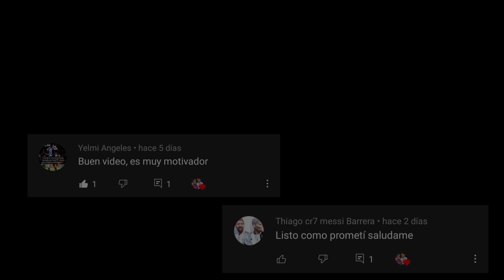Cuando te digan “tu no puedes” mira este video - Neymar Jr - Motivación - Champions League 2021 ᴴᴰ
★ Autor : Sergio Melchor

★ Un viaje a la vida - Motivación

► Video Original/Oficial : (Eliminado por el creador)

★ Recuerda : “Soñar y tener paciencia no cuesta nada”

Debo decir que de ninguna manera o forma estoy con la intención de infringir los derechos del titular de los derechos de autor. El contenido utilizado es estrictamente para la investigación / fines revisión y para ayudar a educar.

"Renuncia Derechos de autor Bajo la Sección 107 de la Ley de Propiedad Intelectual de 1976, se tiene en cuenta para el" uso justo "para los propósitos tales como crítica, comentario, información periodística, la docencia, la erudición y la investigación. El uso justo es un uso permitido por la ley de derechos de autor que de otra manera sería infractor. Sin fines de lucro, consejos educativos o personales de uso de la balanza a favor del uso justo ".